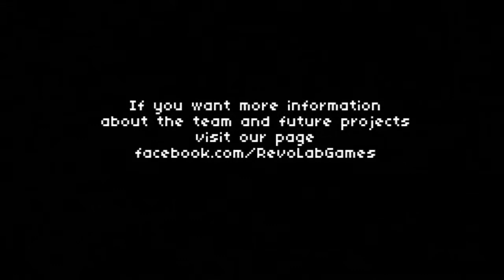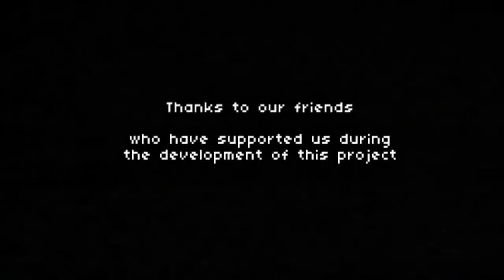Left is always death | 7 Days #3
This is the second part of yesterday's video, hope you like it, leave in the comments of some games you want me to record (if possible), don't forget to like subscribe and maybe share and see you in the next one ;P

Music